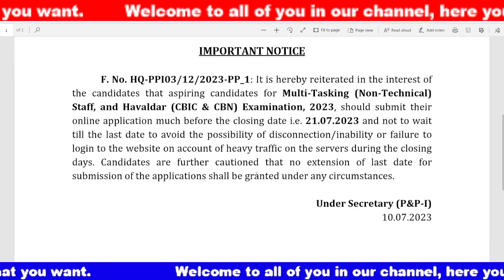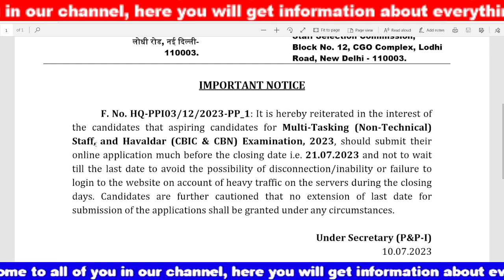SSC MTS New Vacancy 2023 | SSC MTS 2023 State Wise Vacancy | Full Details sit in ssc mts exam 2023